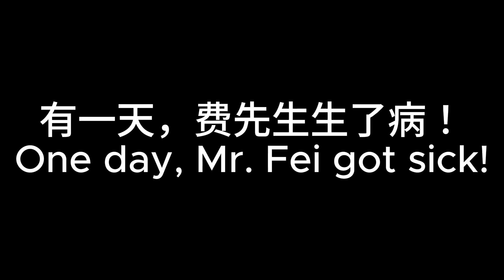Chinese 201 Final Presentation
Not canon compliant with the IC textbook-- Li You remembered Fei xiansheng from a phone call :)